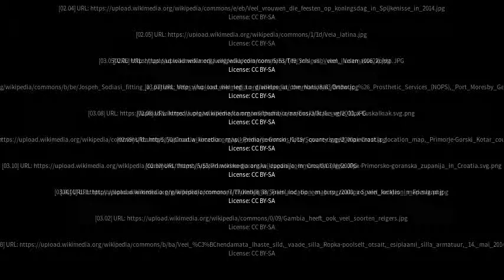Best places to visit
Best places to visit - Velen (Germany) Best places to visit - Slideshows from all over the world - City trips, nature pictures, etc.